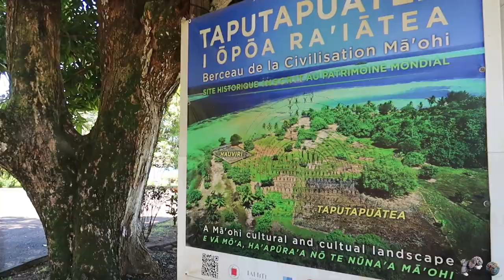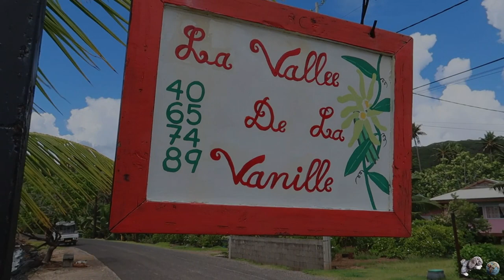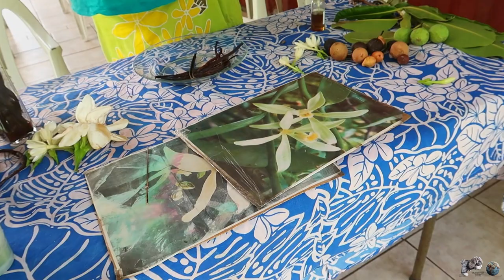Französisch Polynesien ~ 5 Inseln ein Film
In dieser Reisedoku zeigen wir euch 5 verschiedene Inseln von Französisch Polynesien. Wir zeigen euch die Schönheit und Vielfältigkeit der dortigen Natur. Über wie auch unter Wasser. Ihr werdet sehen, dass sich hinter Bora Bora mehr verbirgt, als Luxusresorts an Traumstränden. Vor allem aber werdet ihr erfahren, wie traumhaft schön die doch eher unbekanntere Insel Moorea ist.

Karten: OpenStreetMap